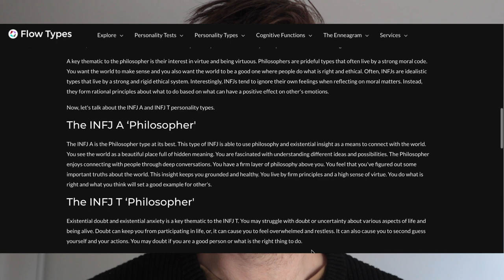16 Personalities INFJ A 'Magician' and INFJ T 'Seeker'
INFJ - THE PHILOSOPHER. Are you an INFJ A 'Seer' or INFJ T 'Seeker'? Hint: It can change over time.

00:00 Intro
01:00: INFJ Introverted iNtuition
02:56: INFJ Values
04:40 INFJ A 'The Magician'
06:10: INFJ T 'The Seeker'
06:48: INFJ Extroverted Sensing
07:58: INFJ Extroverted Feeling
08:30 INFJ Introverted Thinking

16 Personalities described based on who you are and how you act in a positive state of flow